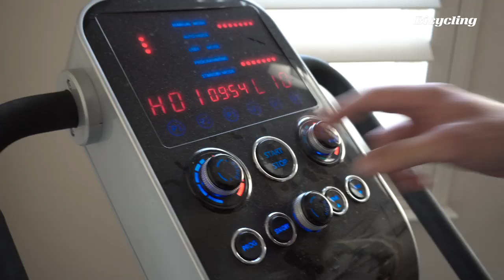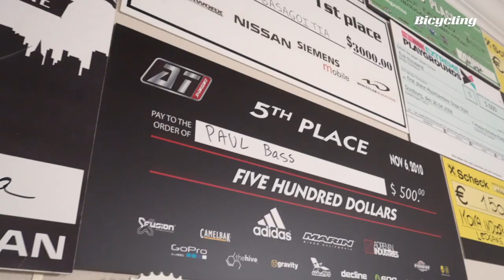For Paul Basagoitia, E-Bikes Mean Freedom | Bicycling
A crash at the 2015 Red Bull Rampage let Paul Basagoitia paralyzed. E-bikes gave him back his freedom.